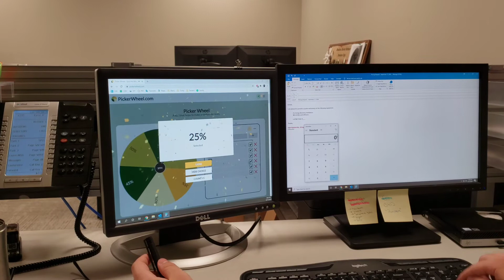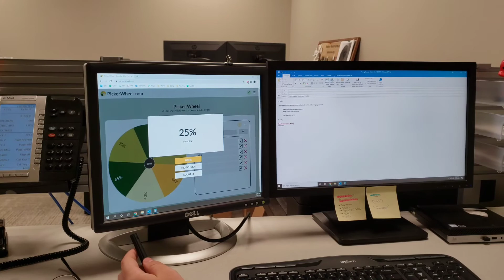Another Day in The Office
Normal day, normal quote.